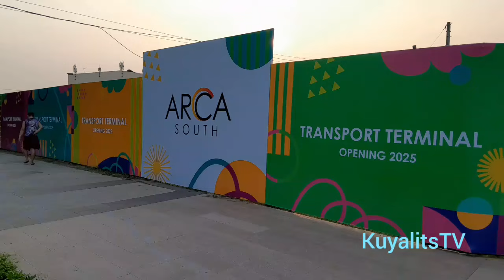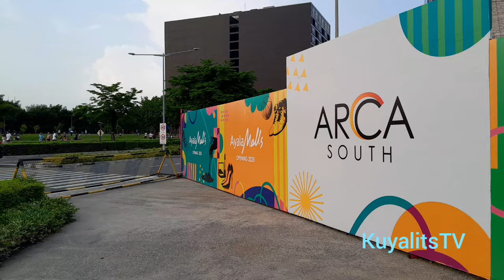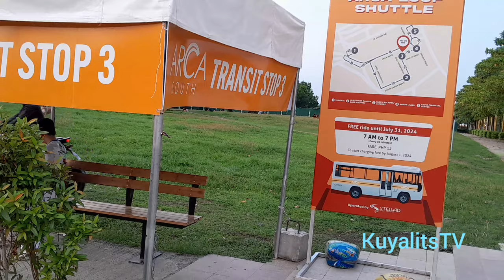Ayala Malls Arca South Taguig City Opening 2025